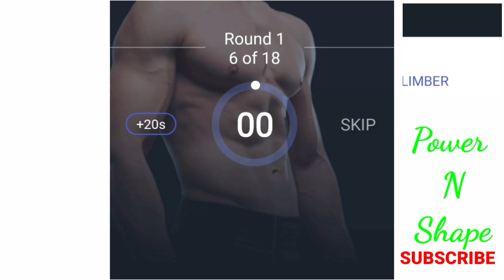6 Best Kegel Exercise👉Impressions Pelvic Floor Strengthening👇Pelvic floor muscles exercise for male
6 Best Kegel Exercises For Men Full👉 Impressions Pelvic Floor Strengthening👇Pelvic floor muscles exercise for male. 2nd Week-14Day 🔋 Power N Shape

Pelvic floor exercises, also known as Kegels, are
exercises that target the muscles in the pelvic floor.
These muscles support the bladder, uterus, rectum,and
penis and are important for urinary and sexual function.
Pelvic floor exercises involve contracting and relaxing
the pelvic floor muscles, which can help to strengthen
them over time.
This can improve bladder control, reduce the risk of
pelvic organ prolapse, and improve sexual function by
increasing blood flow to the pelvic area. Pelvic floor
exercises can be done by both men and women and can be done anywhere, anytime, without anyone knowing. It is recommended to do pelvic floor exercises at least three times a day for best results

6 exercise maker videos in this:
1. SWIMMER AND SUPERMAN
2. ABDOMINAL CRUNCHES
3. LYING GLUTE STRETCH
4. SIT UPS
5. SIDE STEP JACKS
6. MOUNTAIN CLIMBERS

1. 10 min home workout.
2. 6 best kegels exercise for men.
3. 6 best pelvic floor exercises for men. Kegel activities increment winged. surprises size and long.
4. Ho to do kegel exercises to last longer.
5. Last Longer in bed. Men workout.
6. 10 min Kegel Exercises of 3 inches max in weeks.
7. Boost blood flow to your groin.
8. How to Do Pelvic Floor Exercises for Men best 6 workout.
9. Kegel Exercises for female urinary incontinence. Anatomical 3d visualisation.
10. Increase testosterone levels by these top 6 kegel exercise.
11. একটি এক্সারসাইজ আপনার জীবন বদলে দিতে পারে। pelvic floor muscles exercises for pregnancy.
12. Increase Your dragon 🐉best exercise for men power in 2023.
13. Kegel Exercises for man techniques to increase sex timing premature ejaculation.
14. These exercises made my wife  happy  forever.
15. 6 best kegels exercise for erectile dysfunction fitkill.
16. Increase your dragon size daily.
17. How to Do Pelvic Floor Exercises For Men Impressions Pelvic Floor muscles exercise for male.
18. Top 6 kegel exercise to shrink an Enlarged Prostate.
19. Kegel Exercises super simple method in hindi.
20. The 2 most important kegel exercise for men.
21. These exercises more effectively than viagr do them 3 times a week  at least.
22. Kegel Exercises for man and women solve sex & urine problems.
23. Kegel Exercises for man's health and care yoga studio india.
24. Increase hammer size in 2 weeks with these exercises for men.
25. Increase blood flow to your penis.
26. Male Pelvic Floor Exercises to boost blood flow in your groin area.
27. What they are and why you should do it. Kegel Exercises for man.
28. Improve strength and control pelvic floor strong exercises.
29. Pelvic Floor muscles exercises for men stop the leak.
30. Prostate exercises for faster recovery the most recent training advanced for men.
31. How to strengthen your pelvic floor.
32. Pelvic Floor Strengthening Exercises for prolapse better than kegels.
33. Increase your pleasure through greater control and increased sensation pelvic floor exercises for men.
34. The Best Kegel Exercises to increase your dragon.  Kegel Exercises are a type of pelvic floor muscles strengthening exercises that can be performed by both men and women.  Here are the steps to perform kegel.  Identify your pelvic floor muscles. The  easiest way to lookup drug information.

Do These strengthening exercises every morning, my 6am morning routine strengthen exercises,  workout at home 10 min effective exercises, Plank workout challenge to lose belly fat in 10
35. 5 day exercises increase your dragon।  daily workout
36. Latest full body stretching exercises to boost stamina and size
37. These 6 exercises are 3 times more effective than viagr
38. Top 5 exercises on floor kegel kegelexercisespelvic floor exercises
39. Male Pelvic Floor Exercises to Restore your dragon muscles. therapy pelvic floor exercises,postpartum,Kegel exercises for men,health tips,better than kegels,pelvic health,strength10me,lucas rockwood